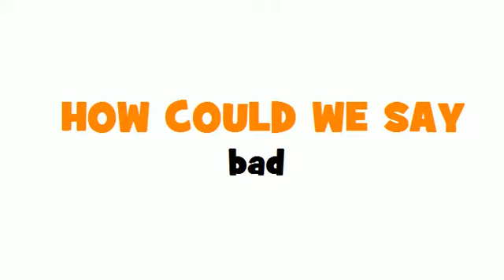Learn 1 French word with Loulou # How to say = bad